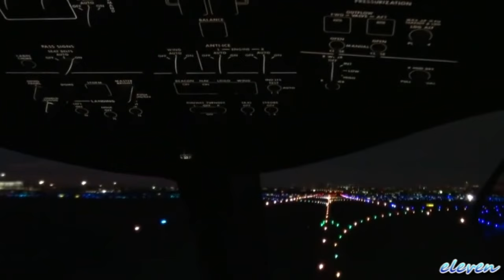中森明菜 ドラマティック・エアポート ~北ウイング PartⅡ~